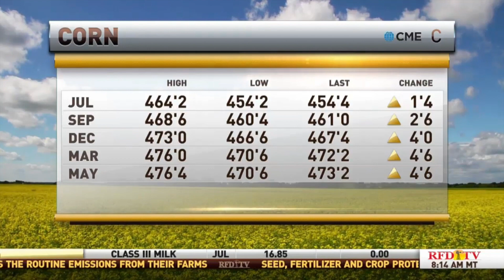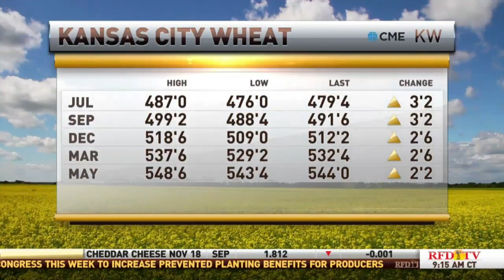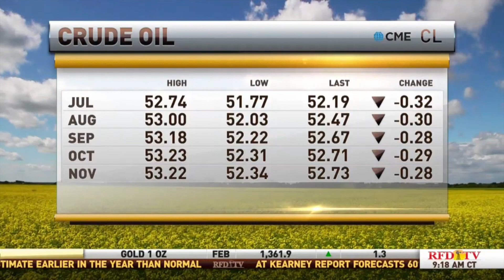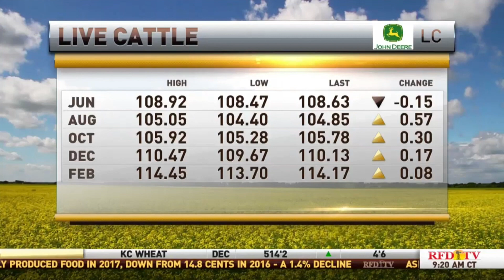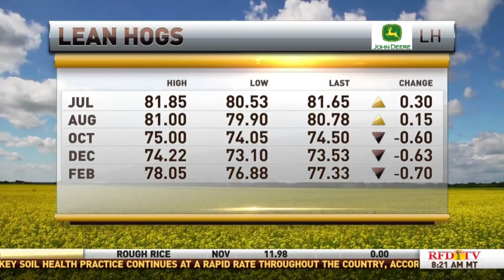RFDTV commodity wrap with Marlin Bohling and Chris Swift 6-17-19